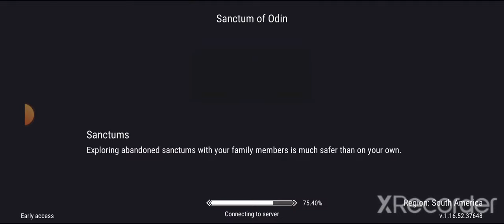first time killing iron golem but sad ending R.I.P Thor's flask